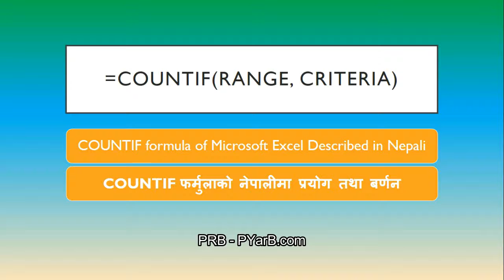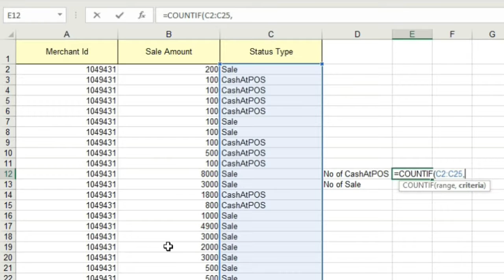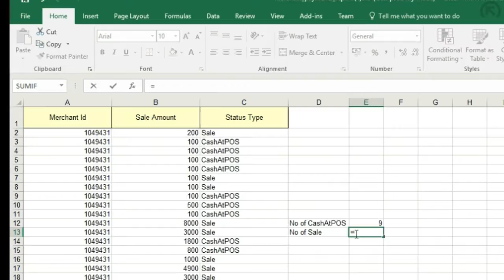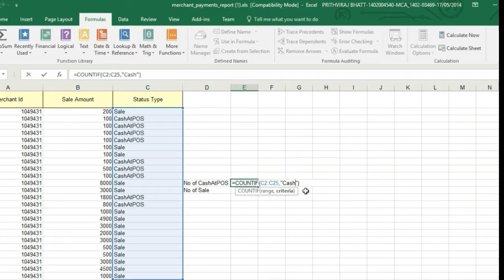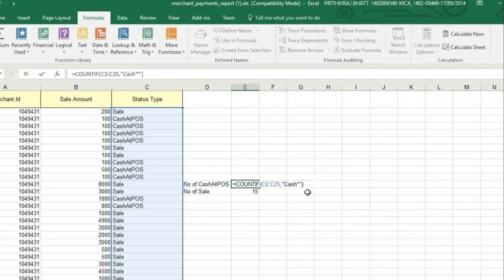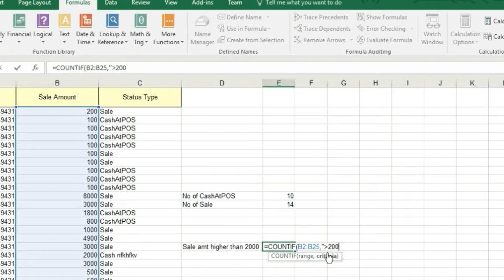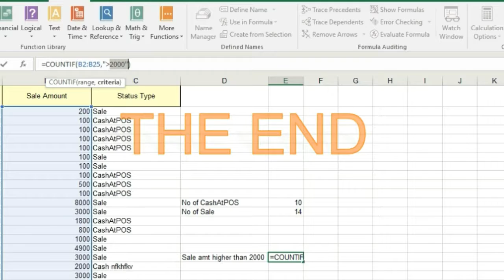Excel CountIf function in Nepali - Learn Excel Formulas - COUNTIF नेपालीमा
यस विडियोमा हामीले माइक्रोसफ्ट एक्सल मा काउन्टइफ फर्मुलाको बर्णन र प्रयोग गर्ने बिधि समेत तयार गरेका छौ | यदि तपाई कार्यालयमा अथवा आफ्नो प्रयोग को लागि एक्सल प्रयोग गर्नुहुन्छ भने यो विडियो तपाइको लागि नौलो ज्ञान प्रदान गर्नेछ भन्ने आशा राखेका छौ |